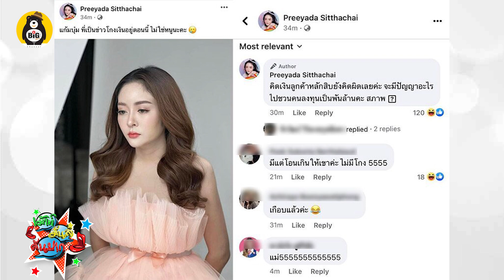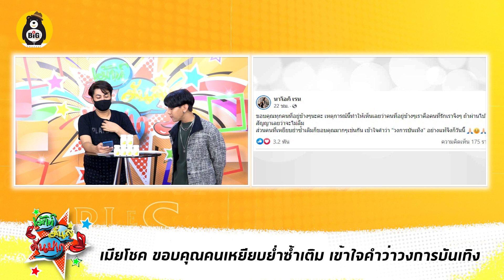'แก้มบุ๋ม ปรียาดา' โร่แจง ไม่ขอเอี่ยว คดีแชร์ Forex- เมียโชค ไม่จบ! ขอบคุณคนเหยียบย่ำซ้ำเติม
-'แก้มบุ๋ม ปรียาดา' โร่แจง หลังชาวเน็ตขุดชื่อดาราเอี่ยว คดีแชร์ Forex
-เมียโชค ขอบคุณคนเหยียบย่ำซ้ำเติม เข้าใจคำว่าวงการบันเทิง